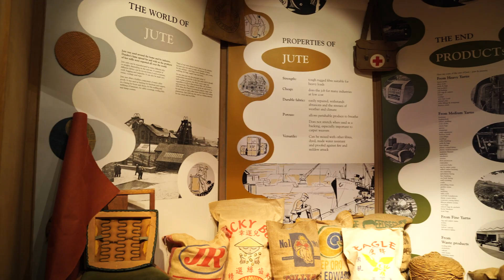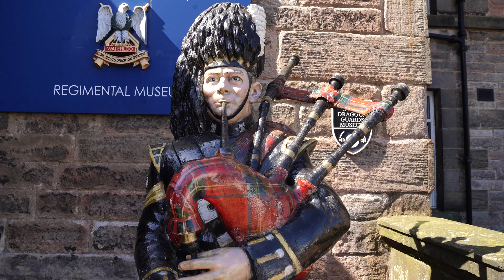Weber State Study Abroad 2023 - Scotland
Weber State University students traveled during a Study Abroad experience to Balintore Castle in Scotland in Summer 2023 to help with its restoration efforts. They arrived in Edinburgh, and went to Balintore. Following its project completion, students explored St. Andrews, Belfast, Dublin, and other places.

This is a condensed video of the experience.

Producer/Director: Aaron Atkins
Executive Editor: Cody Dennis
Cinematography: Aaron Atkins and Cody Dennis